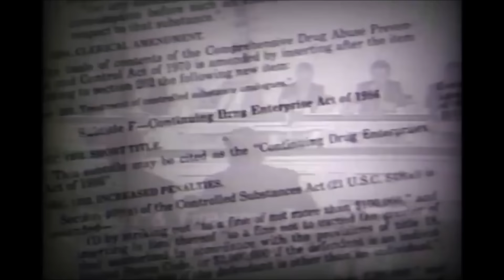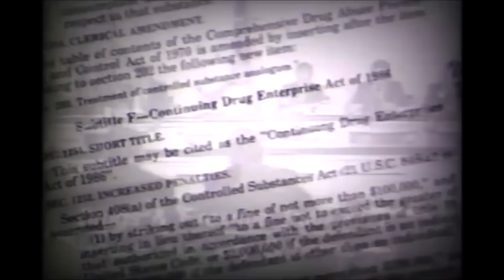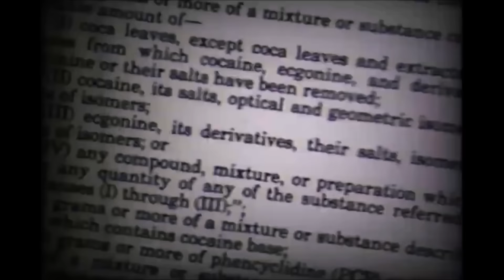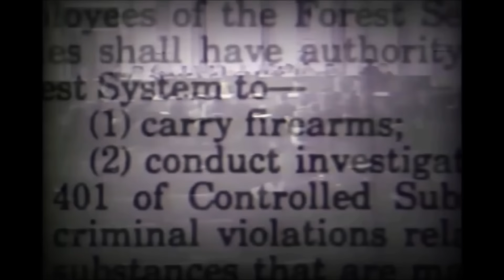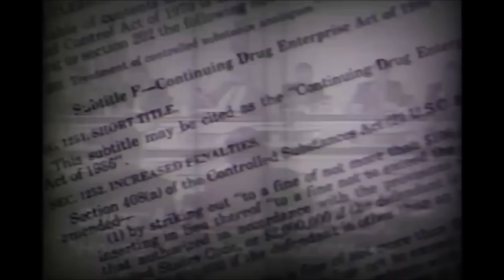MOBB TIES: Bilal 'Prince of The Port' Pretlow